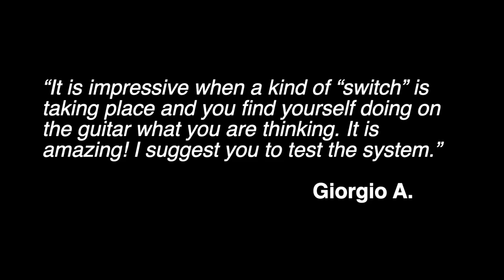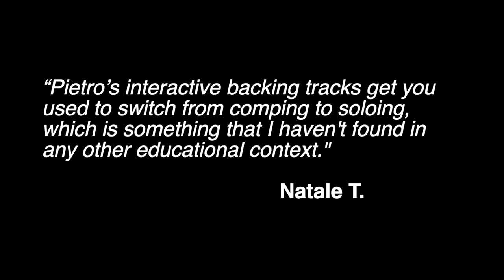JAZZ INTERACTIVE BACKING TRACKS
More than 100 lessons and interactive backing tracks, and new content published every week, for a great training in improvisation technique.